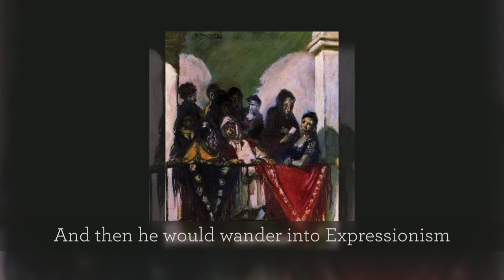Baldomero Romero Ressendi at Wizard Academy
This is a survey of those things that attracted the great Spanish painter, Baldomero Romero Ressendi, along with a quick look at his many styles.